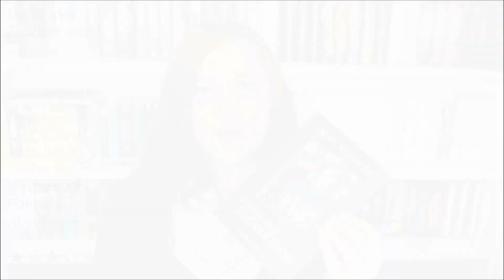[Rezi] Nacht der Zaubertiere von Dean Koontz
--- Infobox ---

Buchinformationen

Titel: Nach der Zaubertiere
Originaltitel: Oddkins
Autor: Dean Koontz
Verlag: Ravensburger
Status: Einzelband
Seiten: 231
Preis: 9,95€ (brosch.)
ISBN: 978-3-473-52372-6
Bewertung: 3-
* Zum Buch